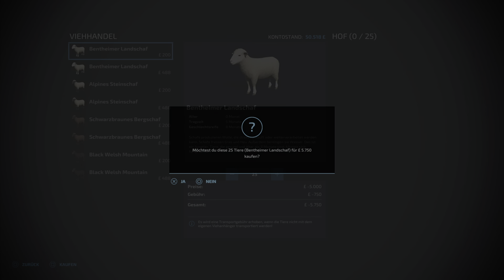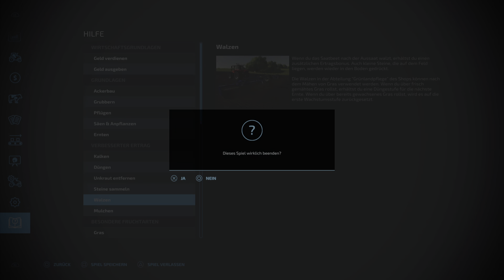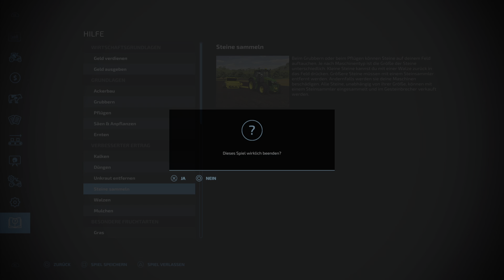Farming Simulator 22 - Part 3: Schafzucht